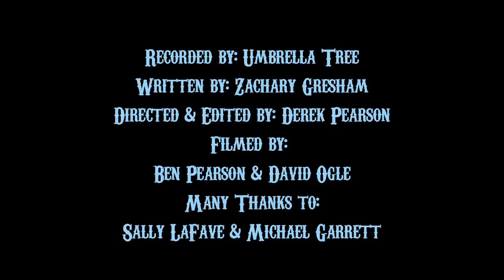Umbrella Tree - N-N-N-N-N-N-N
This song is from the upcoming album "To The Memory of a Once Great Man" Learn more...